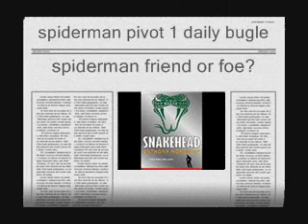spiderman pivot 1 unfinished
spiderman pivot